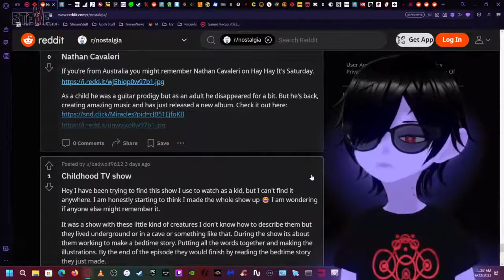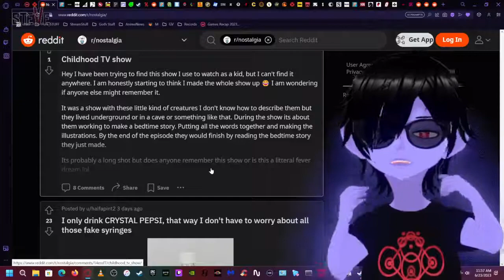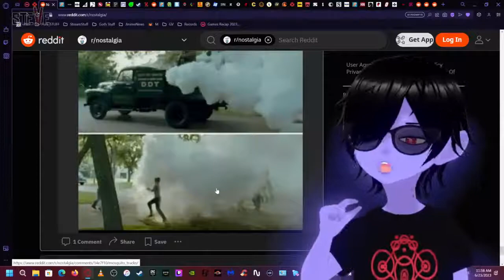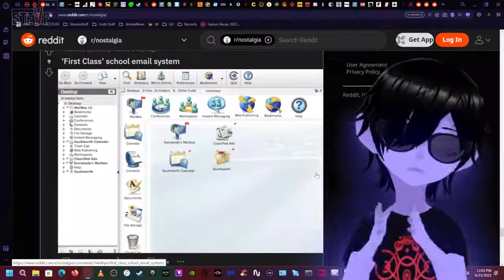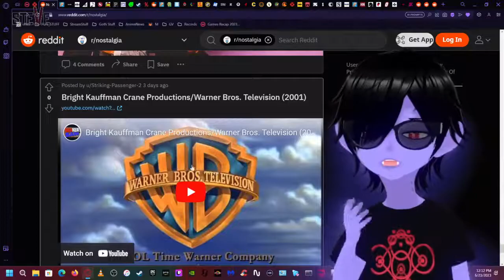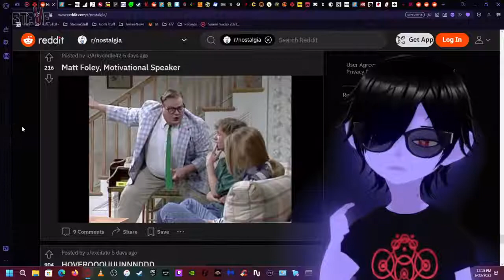Random Reddit #36 : Steve & Gora (Vtuber)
I don't know half this stuff.

Thanks to everyone for all the support this week : )

Foamy Podcast & Music is also on Spotify!